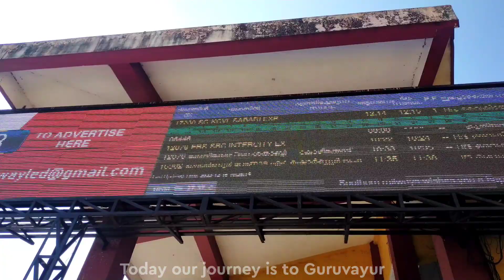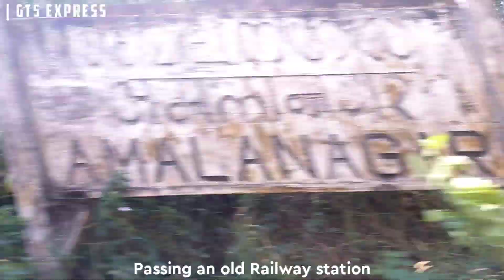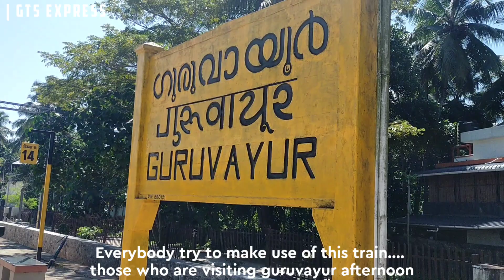🚂 Thrissur Guruvayur Express Special Travel Vlog!!!! A Detailed Review | A Passenger Train | Vlog 11